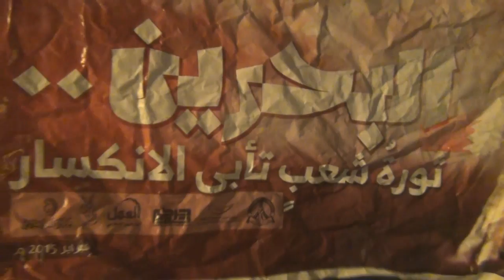مسیرة في بلدة سماهيج تطالب بالكشف عن مصير أسرى سجن جو 22/3/2015 Bahrain